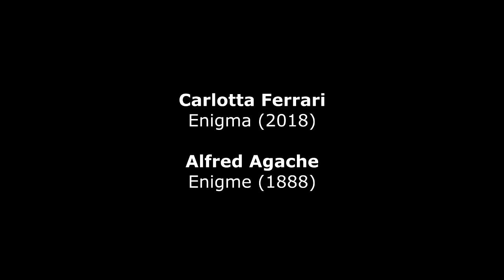Carlotta Ferrari : Enigma (2018)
Carlotta Ferrari (*1975) : Enigma (2018) - Carson Cooman, organ
Alfred Agache (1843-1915) : Enigme (Enigma) (1888) - Musée des Beaux-Arts, Rouen (France)